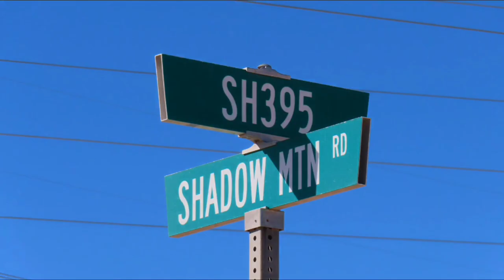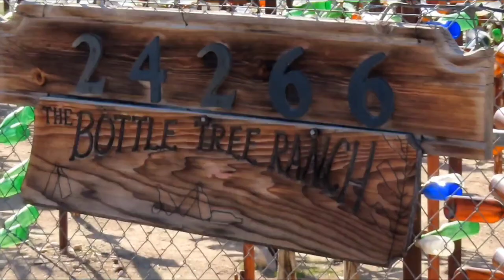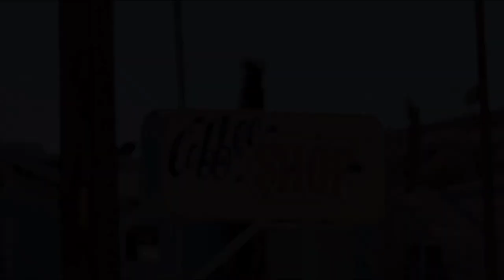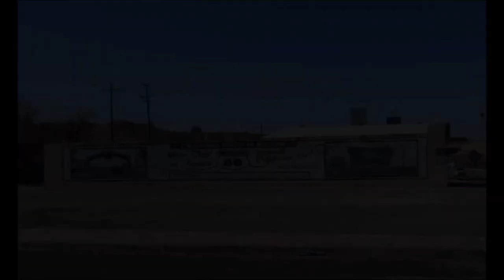Silver Lakes | Shadow Mountain Road--Helendale, CA & more | Route 66!!!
Checking out Silver Lakes in Helendale , CA. Took National Trails Highway aka Route 66. Drove through Oro Grande & ended in Victorville.